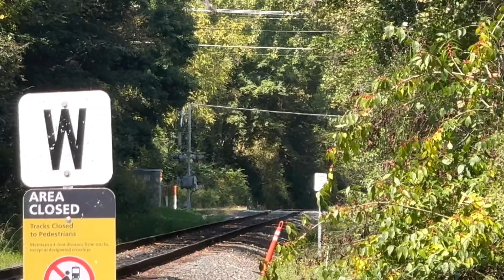small chase of the CVSR